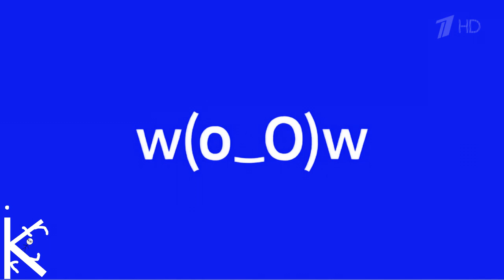Yota Commercial in Electronic Sounds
___________Description_________
All content goes to their owners.
Krutik - You can achieve everything.